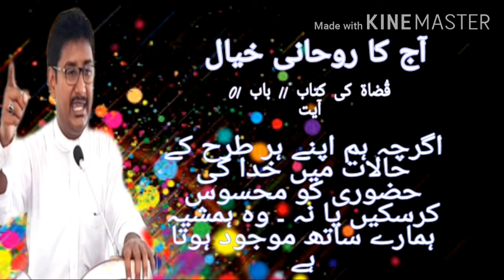Today Devotional Thought